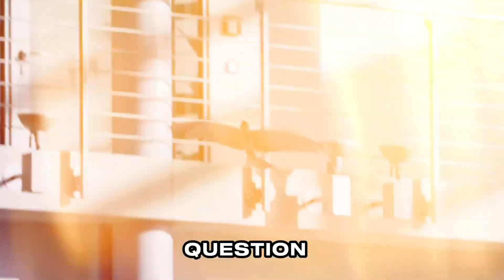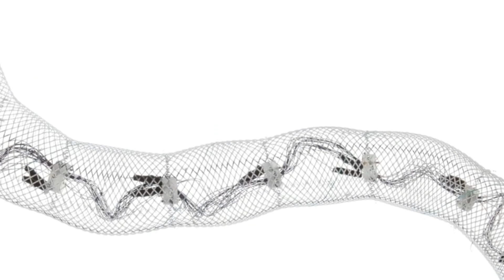Top 15 Amazing Animal Robots You Won’t Believe Exist!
Get ready to be amazed by 15 Amazing Robot Animals That Will Blow Your Mind! In this exciting video, we explore some of the most incredible animal-inspired robots that push the boundaries of technology, engineering, and creativity. From lifelike robotic birds soaring gracefully through the skies to swimming robots that mimic dolphins, each of these astonishing creations shows how far science has come in replicating the movements, behaviors, and characteristics of animals. These robot animals are more than just impressive to watch; they’re designed for various purposes, from environmental monitoring to rescue missions and even companionship.
Robotic animals are changing the game in fields like wildlife conservation, underwater exploration, and education, bringing the wonders of technology closer to nature. Watch in awe as we reveal robotic dogs that can respond to commands, robotic insects that fly and gather data, and even robotic sea creatures that move effortlessly through water. Each robot animal has been meticulously crafted by engineers and scientists worldwide, combining cutting-edge technology with animal-inspired designs to create machines that seem almost alive. This video will walk you through the unique features and uses of these robotic marvels, giving you a glimpse into the future where technology and the natural world merge.
Don’t miss out on this mind-blowing journey through the world of robot animals!

Timestamps
00:00 intro
00:46 Big Dog Robot
01:33 Robot Fish
02:11 Robot Bird
02:55 Robot Octopus
03:37 Robot Salamander
04:04 Amphibian Transport
04:18 Robot Spider T8
04:58 Robot Jellyfish
05:39 Manta Ray Robot
06:17 Robot Cat Nikoro
07:00 Spot Mini Robot Dog
07:39 Bionic Ants
08:12 Crabster CR200
08:45 Robot Cheetah
09:21 Bionic Kangaroo
09:49 Robot Snake